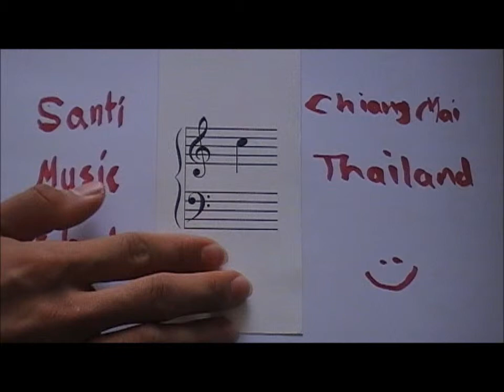Test 2 - Treble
Name the notes.